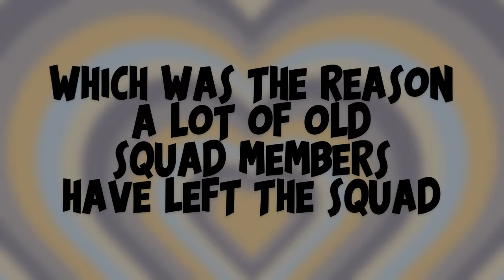PIPER ROCKELLE’S CAREER is officially OVER 💔 **SERIOUS** | Piper Rockelle, thesquad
PIPER ROCKELLE’S CAREER is officiallly OVER 💔 **SERIOUS** | Piper Rockelle, thesquad
Apparently a lot of bad things happened in the squad.

Q&A:
how old are you?
☻ 16!
☻ i make tea videos especially about the Squad and Goatfam!

SUB COUNT:
♥ 26.1K